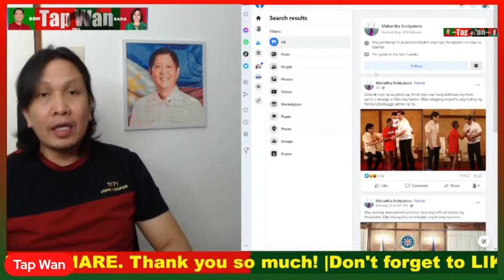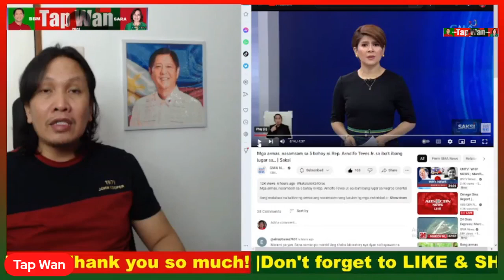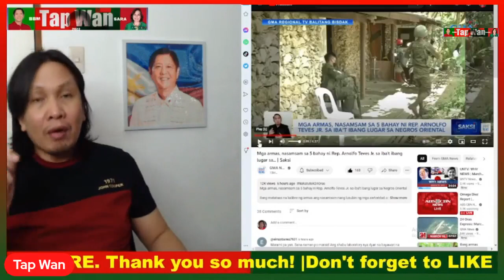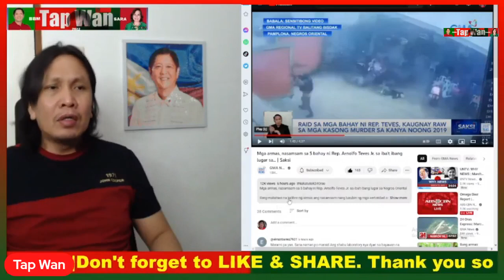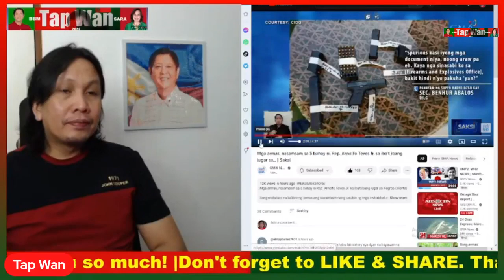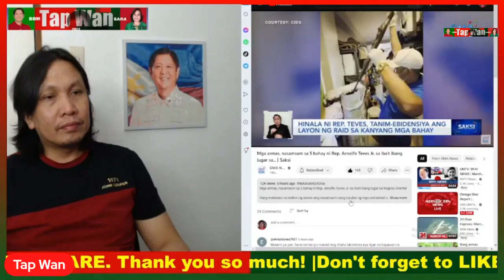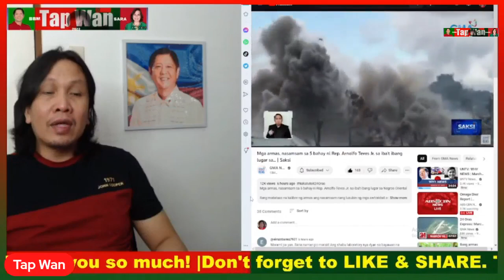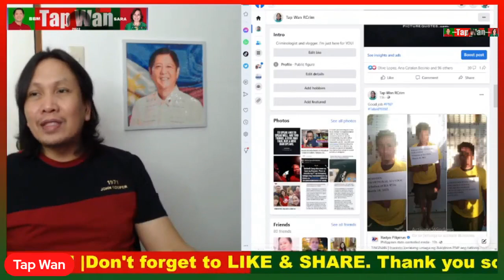MAHARLIKA at BANAT BY P!N@GMUMUR@ ni NIÑO BARZAGA dahil sa PAGPAPAK@L@T ng mga M@L!NG impormasyon